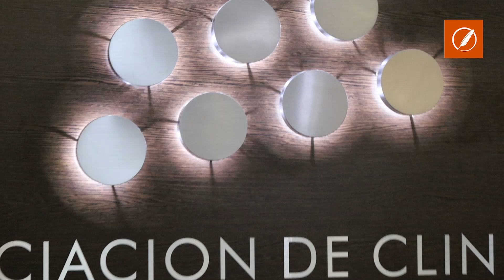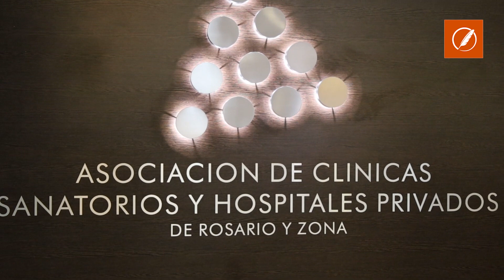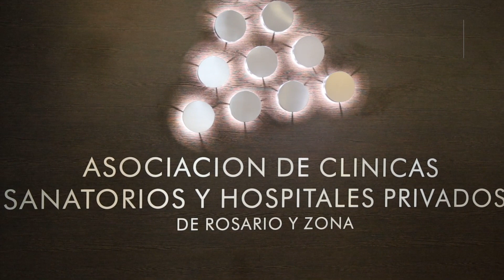La corrida cambiaria impacta en el sector de la salud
La corrida cambiaria impacta en el sector de la salud y alertan sobre problemas con insumos y medicamentos